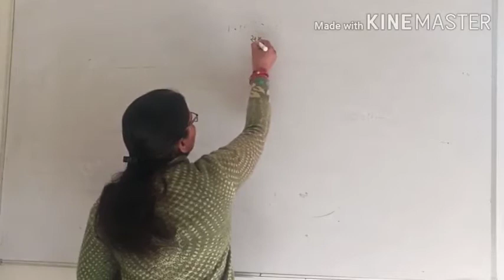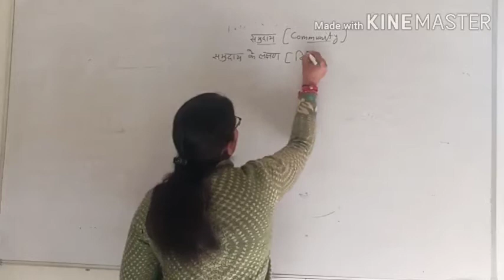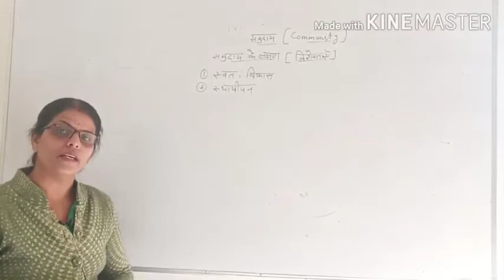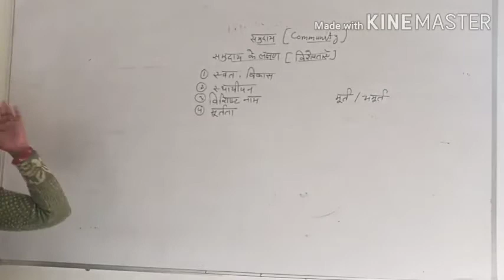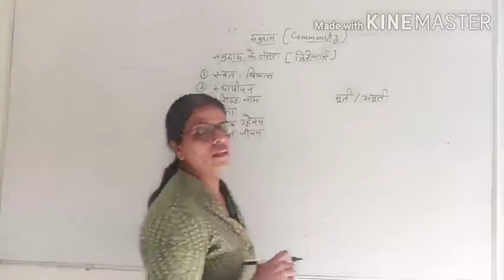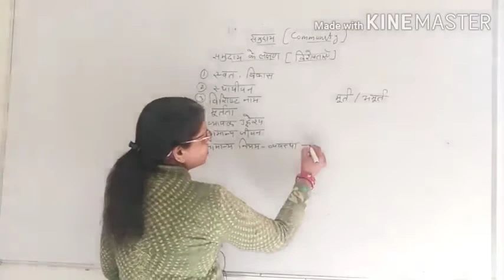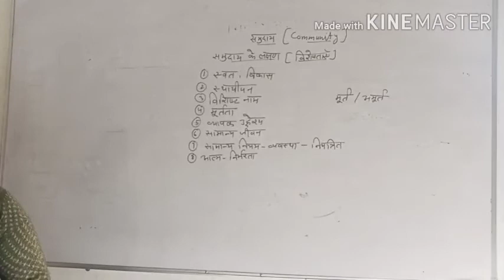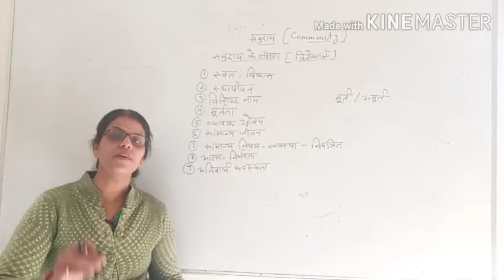समुदाय के लक्षण(विशेषताएं) UG sociology SVM JOBNER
video Lecture on समुदाय के लक्षण(विशेषताएं) video Hindi for UG sociology students at SVM Jobner by prof. Smt. Kaushlya Sareen